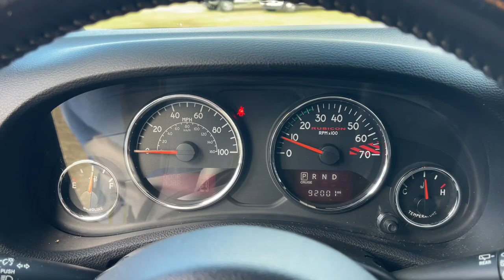2017 Jeep Wrangler Jacksonville, Orange Park, Gainesville, Ocala, Lake City, FL HL577839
Bright White Clearcoat Used 2017 Jeep Wrangler Unlimited Rubicon available in Starke, Florida at Murray Ford Superstore. Servicing the Jacksonville, Orange Park, Gainesville, Ocala, Lake City, FL area.

13447 US Hwy 301 S

Recent Arrival! Bright White Clearcoat 2017 Jeep Wrangler Unlimited Rubicon ~~SHAZAM~~, ~MARKET VALUE PRICING (MVP) WE SHOP THE MARKET DAILY TO MAXIMIZE YOUR SAVINGS~.brbrMurray Ford Superstore one of the premier Truck and automotive outlets in Florida. Comes with our exclusive Market Value Pricing (MVP) there is not another one in North Florida with a lower price, lower miles and with this equipment. $AVE thousands versus new and avoid the new vehicle depreciation hit.brbrbrAwards:br  * 2017 KBB.com 10 Most Awarded Brands All vehicles will have a $899.00 dealer fee added to the total sale price (excludes A,Z,D, and X plan customers). Taxes, tag, and title fees will be added to all vehicles in accordance with state laws of customers registering address.